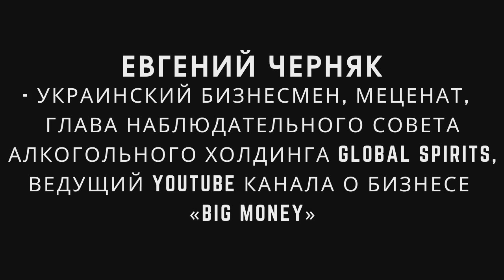Как Распределять Время, Чтобы Преуспевать | Евгений Черняк